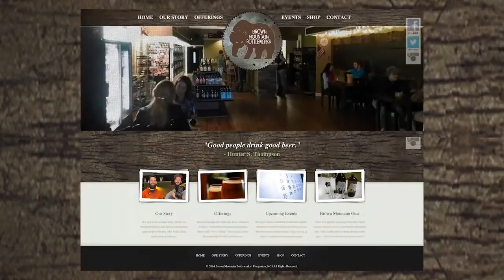NCBeerBuzz - Lenny Boy Brewing, Charlotte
We returned to Lenny Boy Brewing Company recently for this new NCBeerBuzz but this visit was to the new expanded operation and location at 3000 S. Tryon St.in Charlotte. We sat down to talk with Townes Mozer, Owner/Brewer, about all that has happened big with the brewery in recent years. Lenny Boy is proud to be part of Charlotte local brewery scene and to offer unique options including organic kombucha, gluten free wild ales, gluten-reduced beer, sours, and traditional ales & lagers. "When you're looking for a great place to grab a drink that anyone can enjoy, stop by Lenny Boy." Their local beers and kombucha offer a unique taste that can only be found in Charlotte at Lenny Boy.